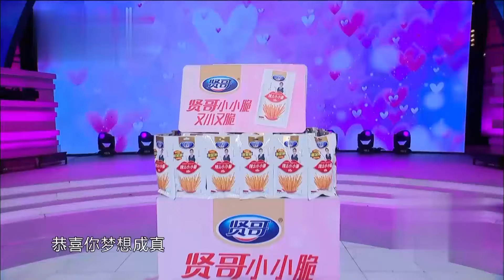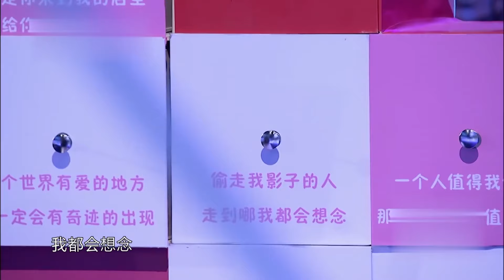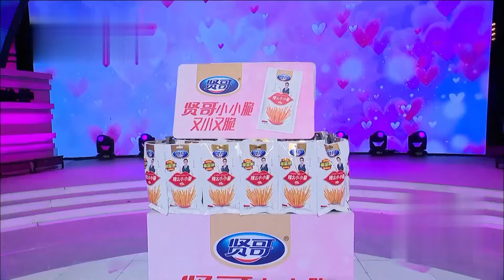退役女兵拒绝两个男嘉宾的追求, 只为了倒追心动男生, 换装再出场的瞬间, 男生傻眼了【非常完美】